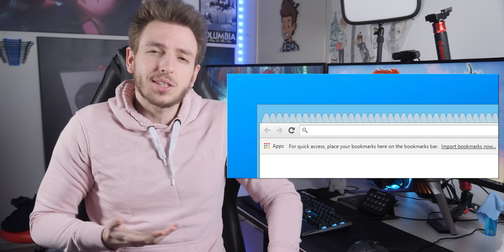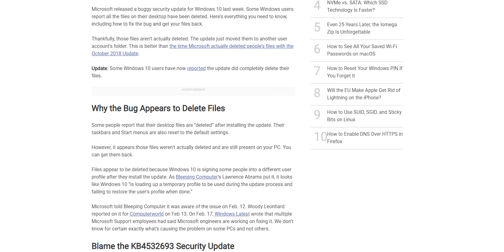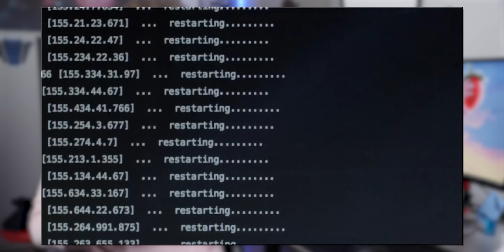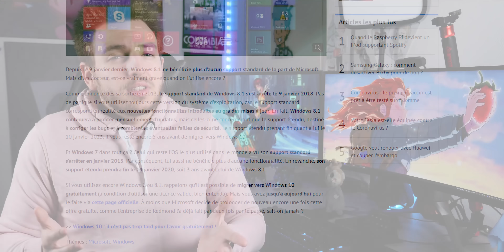POURQUOI WINDOWS REDÉMARRE TOUT SEUL ?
Salut c'est Léo de la chaîne TechMaker, et aujourd'hui, on va parler des mises à jour Windows et même de celles de tous les logiciels comme Google Chrome & autres !